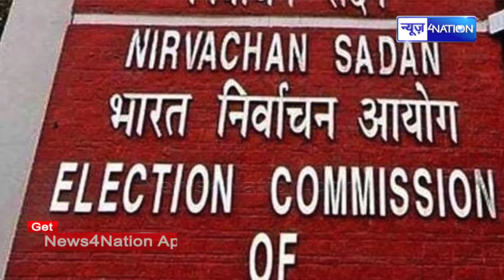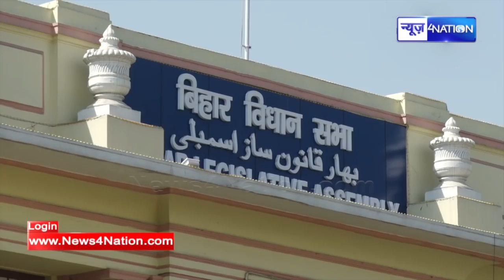Chirag Paswan का घमंड हुआ चूर, Patna से Delhi तक की पूरी Inside Story देखिए | News4Nation